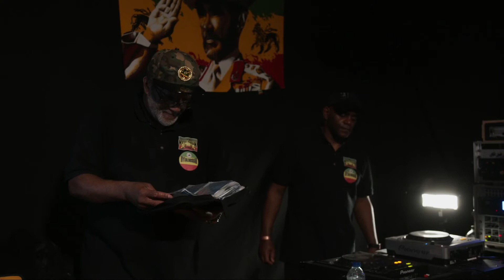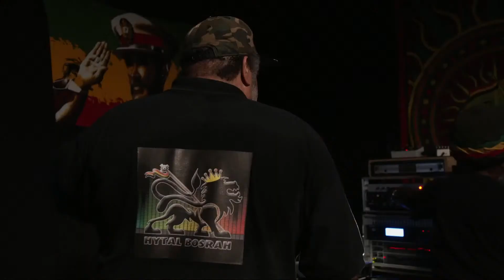Izyah Davis/Hytal Bosrah Freedem Sessions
Izyah Davis/Hytal Bosrah - LIVE Stream